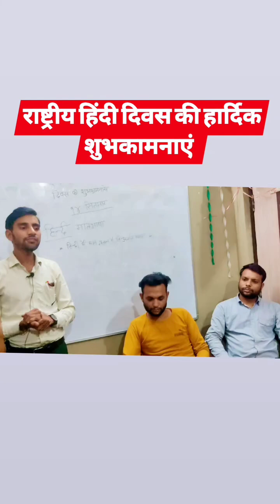राष्ट्रीय हिंदी भाषा दिवस की हार्दिक शुभकामनाए। हिंदी दिवस।